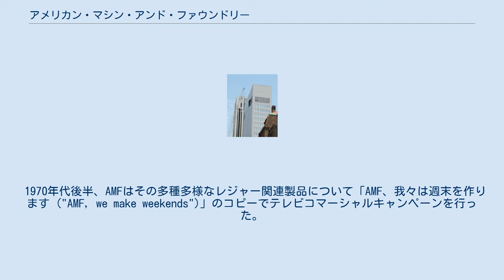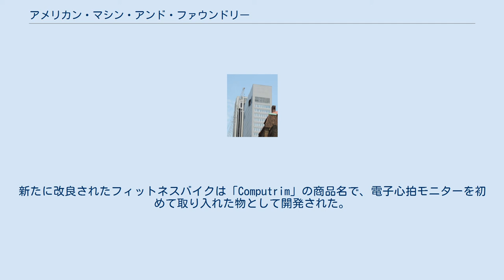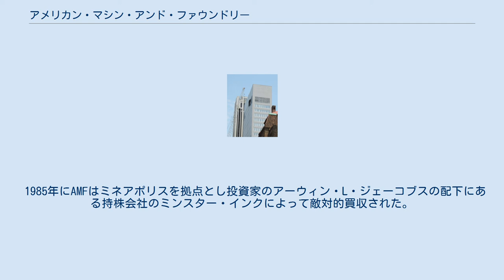アメリカン・マシン・アンド・ファウンドリー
アメリカ合衆国のオートバイメーカー・ブランド
アメリカン・マシン・アンド・ファウンドリー (American Machine and Foundry) （1970年以降はAMF.Incとして知られる。）は、アメリカ合衆国で240以上のボウリングセンターを運営する企業である。
かつてはアメリカ最大のレクリエーション機材を生産、販売する企業であり、取扱品目は園芸器材、原子炉、ヨットと幅広く多様化した。
 同社は1900年に、初の自動タバコ製造器を発明したルーファス・L・パターソンによって設立された。
当初はニュージャージー州で創業したが、後にブルックリンに移転する。
同社はタバコや縫製機器を製造し始めた。
第二次世界大戦後はボウリング事業に参入、自動ボウリング機器やボウリングセンターの経営は収益性の高い事業となった。
1950年には自転車製造に参入した。
同社はかつてテニスラケットの主要メーカーであり、「平和のための原子力」計画における研究用原子炉の主要メーカーでもあった。
AMFは、第二次世界大戦後にドワイト・D・アイゼンハワー大統領が言った「軍産複合体」の典型であった。
 1950年代後半の同社の副会長はウォルター・ベデル・スミスであった。
彼は陸軍少将であり、アイゼンハワーの戦時参謀長、トルーマン政権下でのソ連大使であった。
彼は後に第4代CIA長官も務めた。
 1980年代中頃まで同社の民生品は動力付き模型飛行機、スキー板、芝生及び園芸器材、ベン・ホーガンブランドのゴルフクラブ、ボイトブランドのボール、フィットネスバイク及びエクササイズ用品、ハッテラス・ヨット、アルコート・セイルボート、ニンブル・バイシクル、動力付自転車、モペッド、スクーバ器材であった。
しばらくの間、AMFはハーレーダビッドソンを所有していた。
生産設備の老朽化と品質管理問題の増加は、1970年代後半から1980年代前半にかけての販売不振の原因となった。
大幅に多様化した生産品目は効率的に管理するのが困難であることが判明し、一連の損失を被った後に、同社は生産品目の大部分を売却し始めた。
 1943年、ルーファス・パターソンの息子、モアヘッド・パターソンがAMFを買収した。
第二次世界大戦が終わると、パターソンは同社が「成長か死か」と、業種の変換を決心した。
同社の戦後のベンチャーの一つは「AMFアトミック」であった。
これは「アメリカ陸軍補給部のバルク食品照射プログラム」向けの「低線量照射装置」製造であった。
大成功したヘッドハンティングは、ウォルター・ベデル・スミスの採用であった。
スミスはペンタゴンや国務省、中央情報局でリーダーシップを発揮し、AMFを1950年代から1960年代にかけて軍産複合体の主軸とした。
1950年代後半に同社はイスラエルのソレーク原子力研究センターに建設される「小型1MWスイミングプール型原子炉」の設計と建造を受注した。
これはイスラエルが同時期にフランスの援助を得て軍事目的のより大型な原子炉を建設していたという事実を隠蔽するのに短期間役立つこととなった。
 パターソンは自動ボウリングピンセッターの試作機と出会う。
この発明を発展させるためパターソンは株の一部を売却して現金を準備し、8つの小規模な会社を買収した。
レスリー・レヴァークが開発した技術を取り入れ、AMFの「ピンスポッター」は1951年に発売、ボウリングをアメリカで最も人気のある競技スポーツにするのを手助けした。
 1985年にバージニア州リッチモンドの民間投資グループ、コモンウェルス・ヴェンチャーズがAMFのボウリング部門を2億2500万ドルで買収、AMFボウリング・カンパニーが設立された。
同社は後にAMFボウリング・ワールドワイドとして知られるようになる。
同部門はAMFボウリングセンターを運営し、ニューヨーク州ロウビルの工場でボウリングのピンやレーンを、オハイオ州シェルビーの工場で関連機材を生産していた。
新しいオーナーは2つの工場が1986年に創り出した700万ドルの損失を取り戻し、会社の競争力を高めるため1,000万ドルの費用を削減、172名の非交渉単位従業員を一時解雇した。
コモンウェルスがボウリング部門を買収する数ヶ月前には、24 %の賃金カットと14 %の給付カットがシェルビー工場の従業員と交渉されていた。
しかしながらAMFボウリングは1950年代から操業を続けていたシェ...